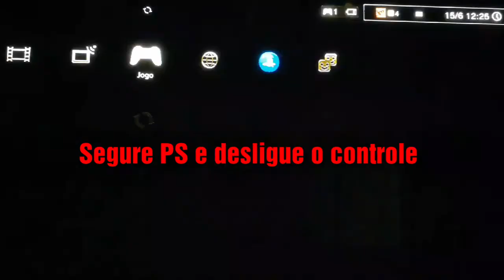GTA V - COMO TELETRANSPORTAR SEM MODS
🤙🏻ɪᴀᴇ ɢᴀʟᴇʀᴀ✌🏻

⚡ʜᴏᴊᴇ ᴠᴇɴʜᴏ ᴍᴏsᴛʀᴀʀ ᴄᴏᴍᴏ sᴇ ᴛᴇʟᴇᴛʀᴀɴsᴘᴏʀᴛᴀʀ ɴᴏ ɢᴛᴀ 5 ᴏɴʟɪɴᴇ, ᴘᴏᴅᴇ ɪʀ ᴘᴀʀᴀ ϙᴜᴀʟϙᴜᴇʀ ʟᴜɢᴀʀ ᴅᴏ ᴍᴀᴘᴀ sᴇᴍ ᴍᴏᴅs..

⚡sᴇ ɪɴsᴄʀᴇᴠᴀ ɴᴏ ᴄᴀɴᴀʟ ϙᴜᴇ ᴠᴏᴄᴇ̂ ᴠᴀɪ ᴀᴘʀᴇɴᴅᴇʀ ᴍᴜɪᴛᴀs ᴄᴏɪsᴀ sᴏʙʀᴇ ɢᴛᴀ 5

⚡ᴅᴇɪxᴇ ɴᴏs ᴄᴏᴍᴇɴᴛᴀ́ʀɪᴏs ᴏ ϙᴜᴇ ᴀᴄʜᴀʀᴀᴍ ᴅᴏ ᴠɪ́ᴅᴇᴏ✌🏻

⚡ʟɪɴᴋ ᴅᴏ ɢʀᴜᴘᴏ ᴅᴏ ᴄᴀɴᴀʟ: ʜᴛᴛᴘs://ᴄʜᴀᴛ.ᴡʜᴀᴛsᴀᴘᴘ.ᴄᴏᴍ/ᴄᴛxʏɢ743ʏɢʏɢᴢᴜ38ᴊᴇsᴅᴄʟ

🔵ʀᴇᴅᴇs sᴏᴄɪᴀɪs🔵

🔵ғᴀᴄᴇʙᴏᴏᴋ: ʜᴛᴛᴘs://ᴡᴡᴡ.ғᴀᴄᴇʙᴏᴏᴋ.ᴄᴏᴍ/ʀᴇɴɴᴀɴ.ᴄᴀsɪᴍɪʀᴏ15

🔵ɪɴsᴛᴀɢʀᴀᴍ: ʜᴛᴛᴘs://ɪɴsᴛᴀɢʀᴀᴍ.ᴄᴏᴍ/ʀᴇɴɴᴀɴ_ᴄᴀsɪᴍɪʀᴏ?ɪɢsʜɪᴅ=1ᴏᴜϙɴᴍsɪᴋ8ᴇʟᴘ

⚡ᴄᴀɴᴀɪs ᴘᴀʀᴄᴇɪʀᴏs⚡

⚡ᴍᴀʏʀᴀ ᴄᴏʟᴏᴍʙᴇʟʟɪ: ʜᴛᴛᴘs://ᴡᴡᴡ.ʏᴏᴜᴛᴜʙᴇ.ᴄᴏᴍ/ᴄʜᴀɴɴᴇʟ/ᴜᴄ1ɪᴀ7ϙᴏϙ3ϙʙɪx-ɢɢᴘʟ4ʀᴍʙᴀ

⚡ᴍᴀᴛʜᴇᴜs sᴀɴᴛᴏs: ʜᴛᴛᴘs://ᴡᴡᴡ.ʏᴏᴜᴛᴜʙᴇ.ᴄᴏᴍ/ᴄʜᴀɴɴᴇʟ/ᴜᴄɪʏ09ɪᴏxɪʙ5ɢ285ғʏsʙғᴡɢϙ

⚡ᴇᴅᴜᴀʀᴅᴏ ɢᴀᴍᴇʀ: ʜᴛᴛᴘs://ᴡᴡᴡ.ʏᴏᴜᴛᴜʙᴇ.ᴄᴏᴍ/ᴄʜᴀɴɴᴇʟ/ᴜᴄʀᴡᴅᴛᴍ44ᴜᴢʏʙʜғᴏxᴘᴄ9ᴡʙϙϙ

⚡ʟᴀʀɪ ᴍᴀʀᴛɪɴs: ʜᴛᴛᴘs://ᴡᴡᴡ.ʏᴏᴜᴛᴜʙᴇ.ᴄᴏᴍ/ᴄʜᴀɴɴᴇʟ/ᴜᴄʜᴍʟ6ғᴠϙᴘɴᴛxʙɢʜᴇʙs0ɢᴅᴋɢ